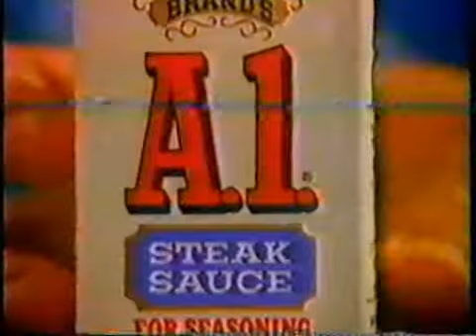1980s - A1 (Steak Sauce) - Mmmm (Commercial)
In 1980s A1's Steak Sauce Commercial